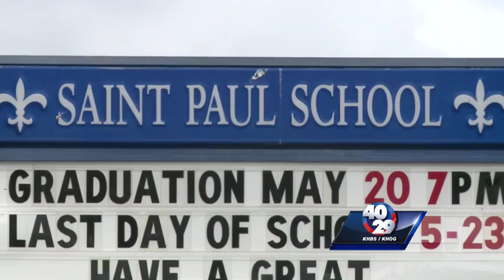Megan Kee: Saint Paul High School